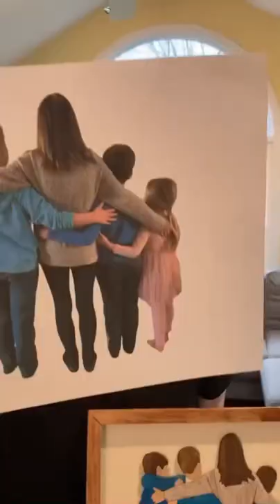Scroll Saw Portrait Making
Portrait Making on the scroll saw is a fun project, but it involves a lot more than just cutting out the pieces! Tutorial coming soon!